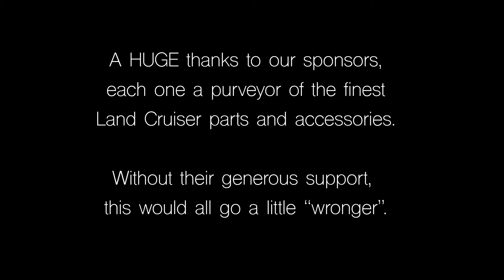2024 Rubithon Part 2: Epic Good Time, Made It To Camp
Sorry for the delay, I have been busy and lazy, depressed and all kinds of other excuses. Here's the next segment, and I should have at least enough footage for one more video. We didn't film as much as I wanted to, mainly because we were having too much. I guess my next rubicon I can focus more on that type of thing. Anyway, please enjoy, and the next episode is right behind this one.